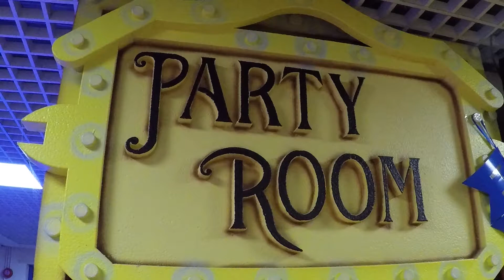Harbour Park Birthday Parties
Birthday Parties at Harbour Park include so much fun including a Seaside Show feat Sandy Castle! We also have various hot and cold food options available. Plus! children will have 45 min in the Kingdom of Fun!